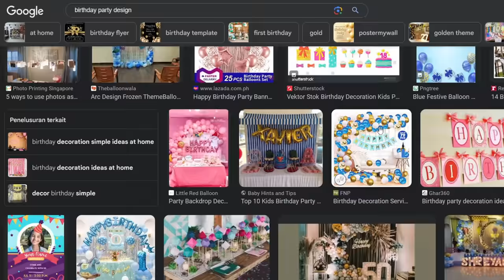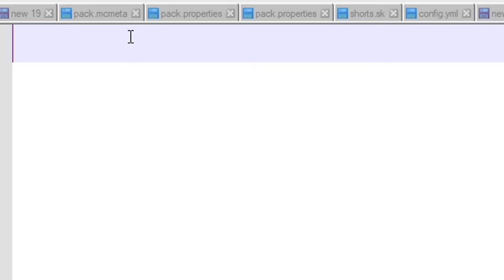AKU SURPRISEIN ULANG TAHUN Kobo Kanaeru di MINECRAFT!!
Game: Minecraft

Hai kawan!
Hari ini aku bakal main Minecraft dan SURPRISE-IN Kobo Kanaeru di Minecraft!!!